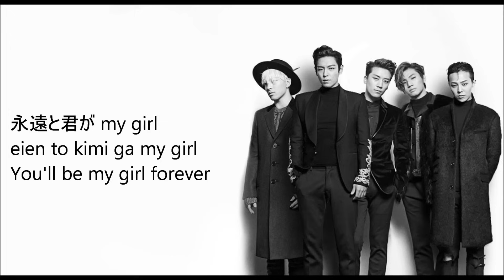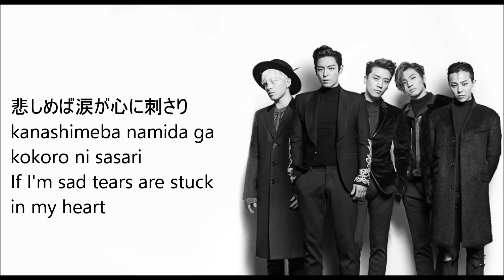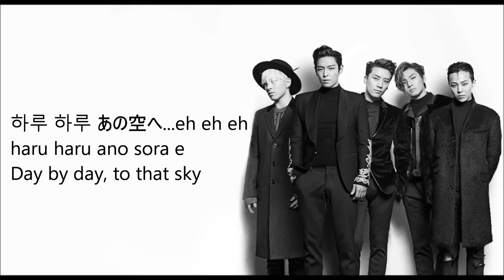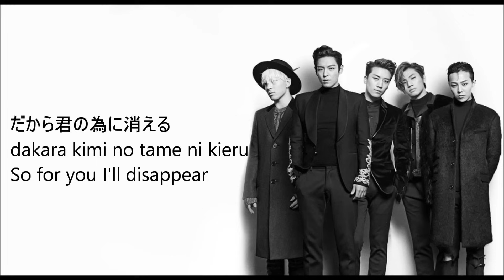Big Bang - Haru Haru Japanese Vers. [Eng sub, Romaji, Kanji]